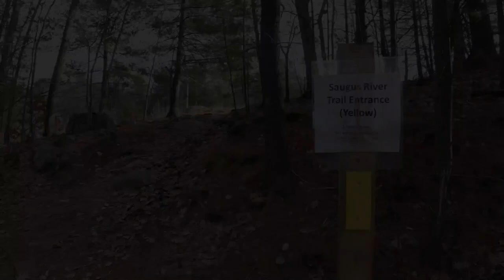Local Hike - First Day - Breakheart Reservation - Camera Problems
I started my New Year off right, with a good hike in a local forest.  Continuing my series of local hikes, I headed off to Breakheart Reservation on the Wakefield/Saugus MA line.  I also managed to drop my video camera in the water, so hopefully it will recover.

I am Wolf, and I am a solo adventurer.  I enjoy traveling around the Northeastern United States, mostly camping out of my SUV that I converted into a camper.  Please join me for my outdoor adventures.